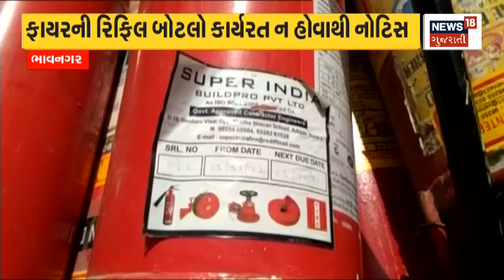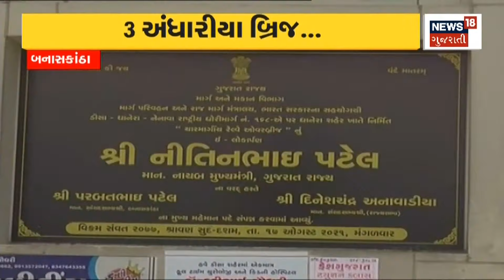Gandhinagar: PM Modi એ કર્યા લોકાર્પણ અને શિલાન્યાસ | Gujarat News | News18 Gujarati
PM to visit International Financial Services Center in Gandhinagar, India International Bullion Exchange to be launched by PM Modi

ગાંધીનગરમાં ઇન્ટરનેશનલ ફાયનાન્શીયલ સર્વિસિસ સેન્ટરની મુલાકાત લેશે પ્રધાનમંત્રી, ઇન્ડિયા ઇન્ટરનેશનલ બુલિયન એક્સચેંજનો પ્રારંભ કરાવાશે PM Modin18oc_gandhinagar